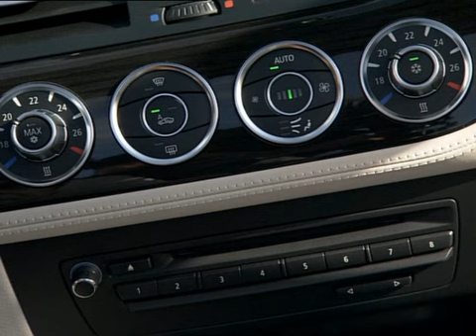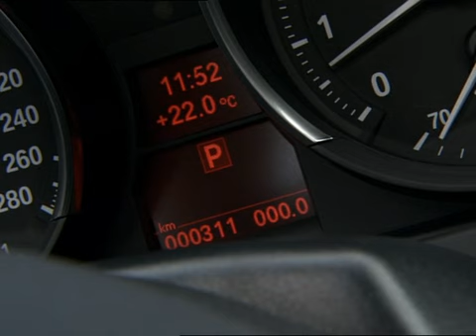BMW Z4 Interior